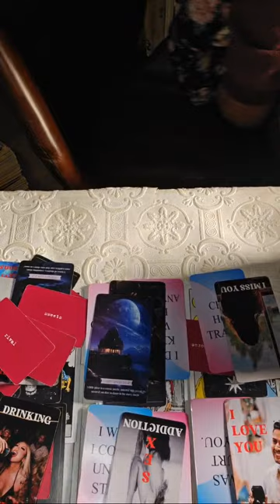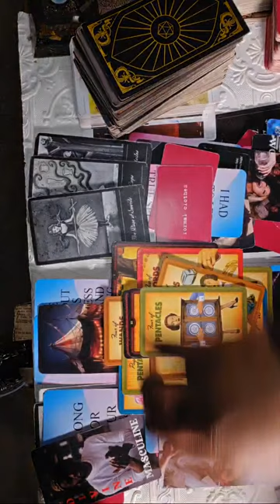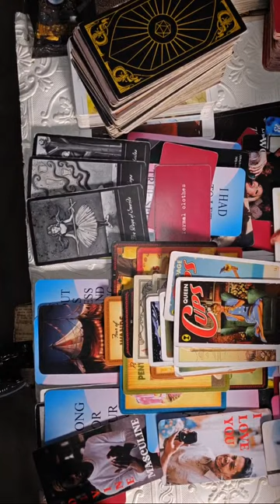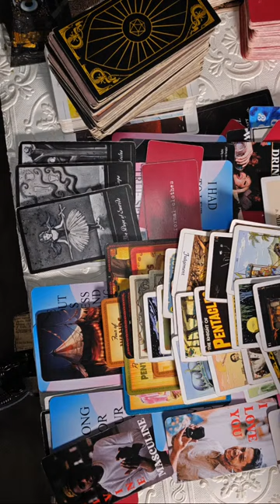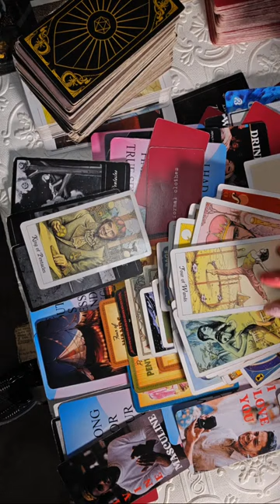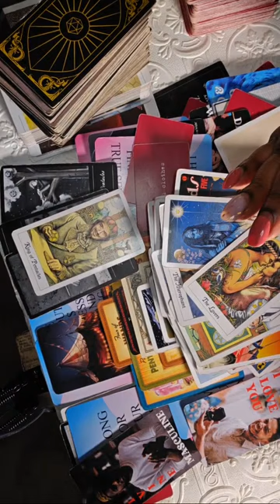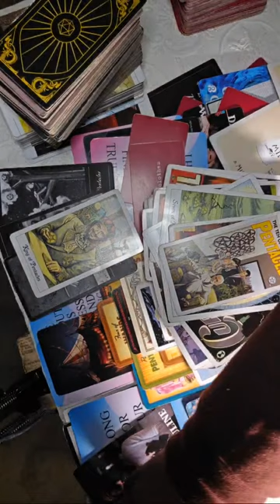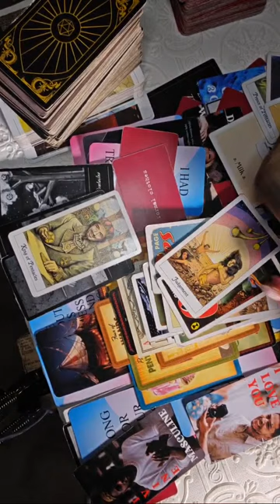American Empress Unchained is live!